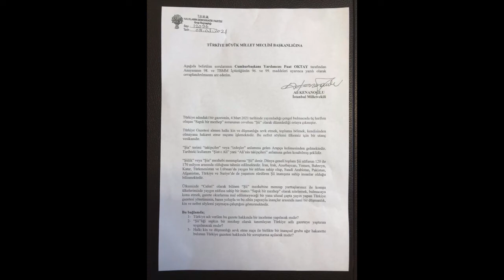Şiilere Yönelik Ağır Hakareti Meclise Taşıdık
Halkların Demokratik Partisi (HDP) İstanbul Milletvekili Ali KENANOĞLU, Türkiye gazetesinin Şiilere yönelik ağır hakaret içeren mezhepçi tutumunu ve söylemini değerlendirdi. Kenanoğlu, verdiği soru önergesiyle konuyu Meclis gündemine de taşıdı. Soru önergesinde Cumhurbaşkanı Yardımcısı Fuat Oktay'a Şiileri "sapkın bir mezhep" olarak tanımlayan gazeteye yönelik bir soruşturma ve yaptırımın olup olmayacağını sordu.